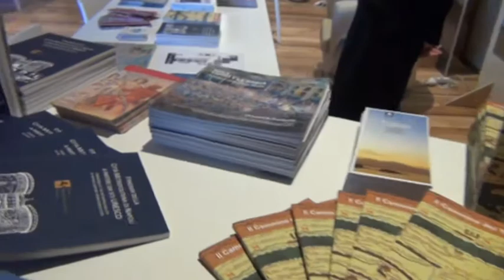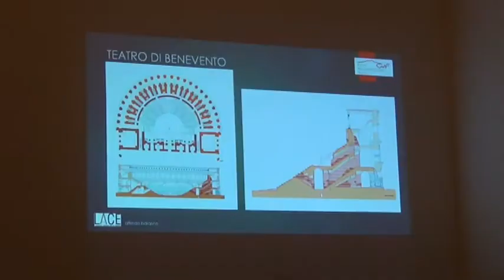Itinerari UNESCO e il Cammino dei Teatri, la Città Metropolitana presenta i due volumi a Caserta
Continua il giro di presentazione al territorio delle guide realizzate dalla Città Metropolitana di Napoli per il Salone Mondiale dell’UNESCO. La Consigliera Metropolitana Delegata alla Rete dei Siti Unesco, Elena Coccia, ha illustrato il percorso che ha portato alla pubblicazione dei due volumi, nati il primo con l’obiettivo di valorizzare, partendo dai luoghi già insigniti del prestigioso sigillo, il patrimonio dell’intera area metropolitana, il secondo, realizzato in collaborazione con Lacelab, per illustrare tutti i teatri greci e romani presenti sul territorio della regione Campania, con l’occhio rivolto al territorio.